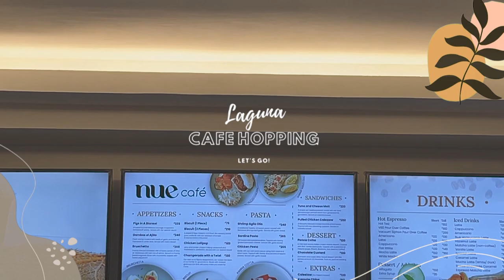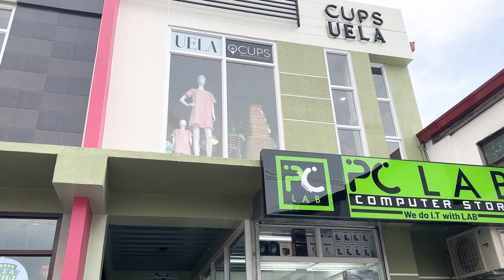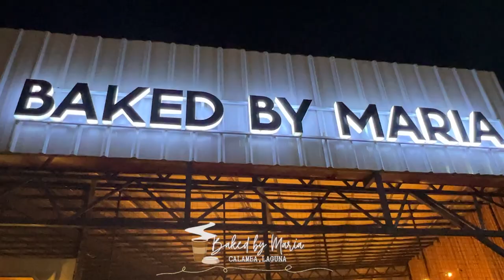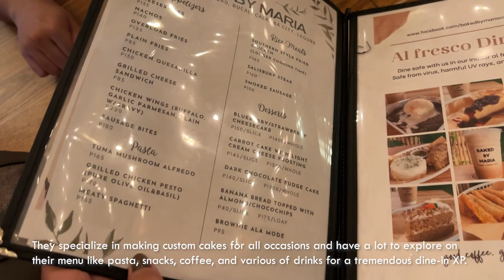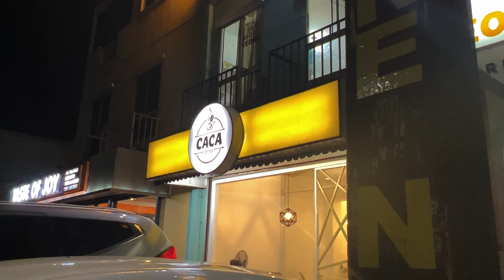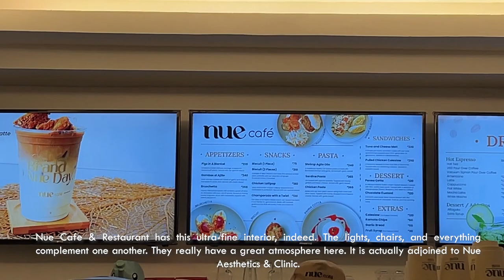Vlog #23: Laguna Cafe Hopping | Cups - UPLB | Baked by Maria | Caca Coffee | Nue Cafe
We traveled around Laguna to try some well-known cafes. Join us and explore them individually as we taste their coffees and foods. :)